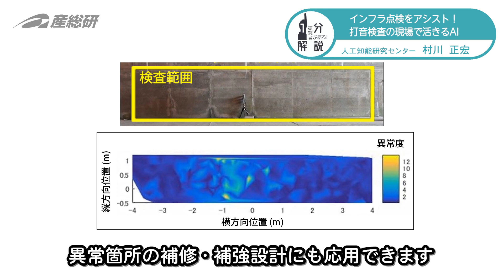【1分解説】人工知能を用いた打音検査で点検漏れを防止するシステムを開発【産総研公式】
【研究者が語る！1分解説】今回は、人工知能研究センターの村川 正宏がプレスリリース「人工知能を用いた打音検査で点検漏れを防止するシステムを開発」について解説します。